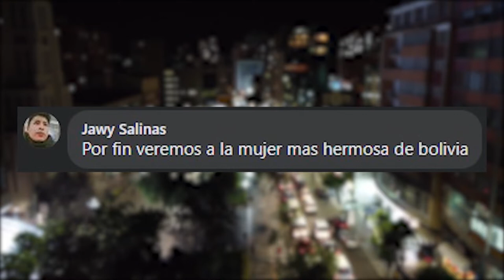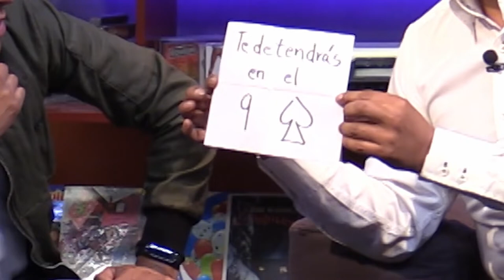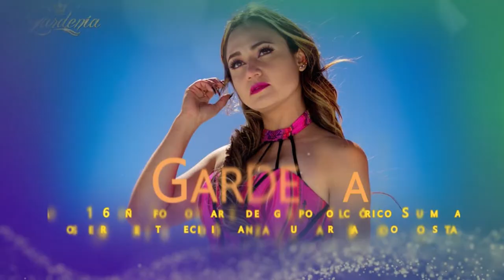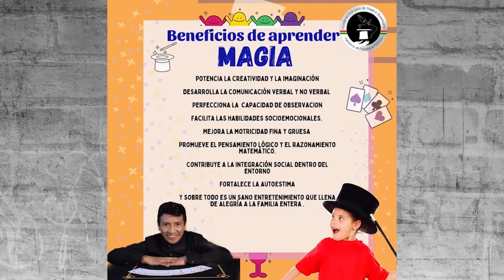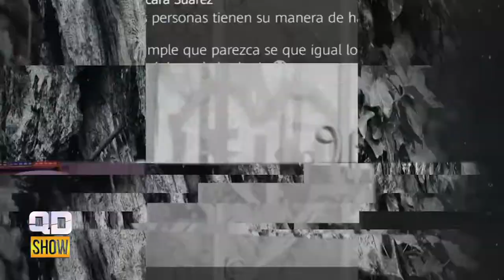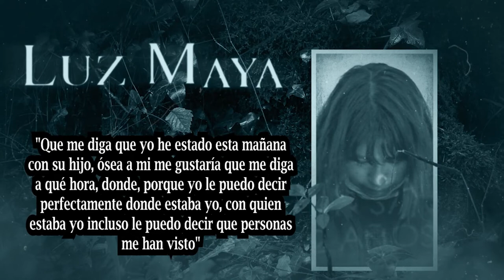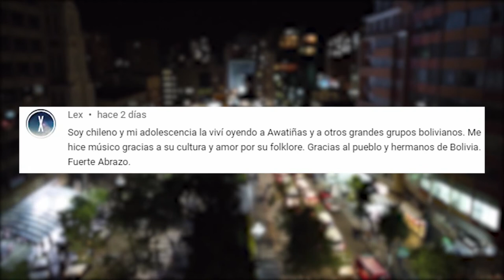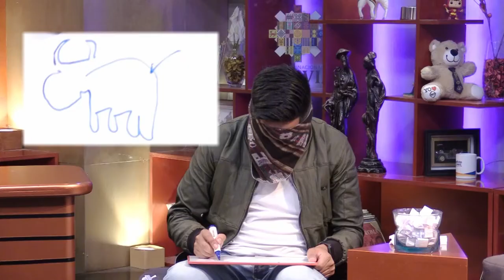Gardenia Entrevista Extendida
QDSHOW 🇧🇴 | Hoy desde Cochabamba la hermosa Gardenia!!

Droguería INTI S.A. ❤️
Tienda HOGAR 🤗
Segip - Servicio General de Identificación Personal 👏🏻